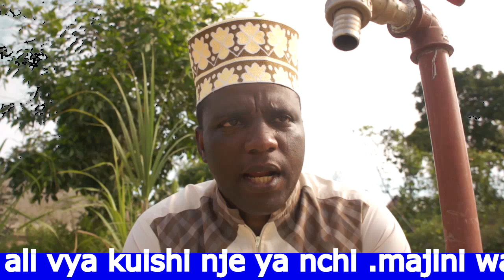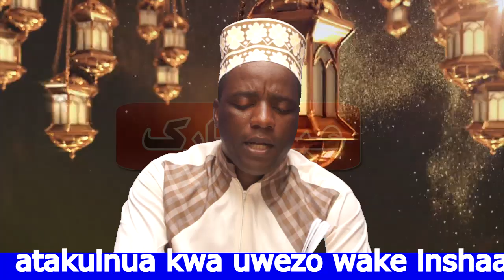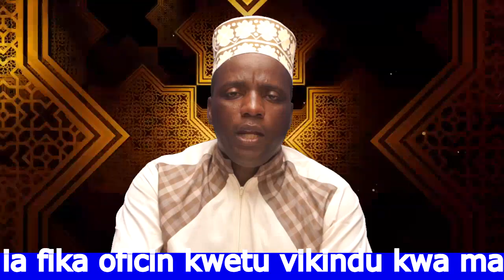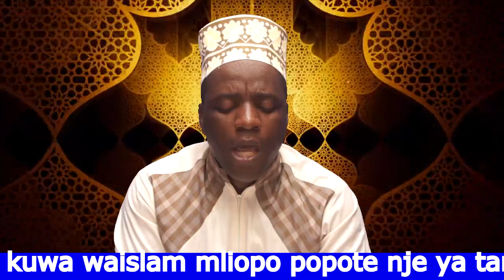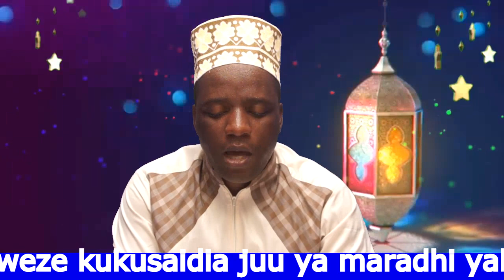Chukuwa maji somea aya hizi utoe sihri tumboni